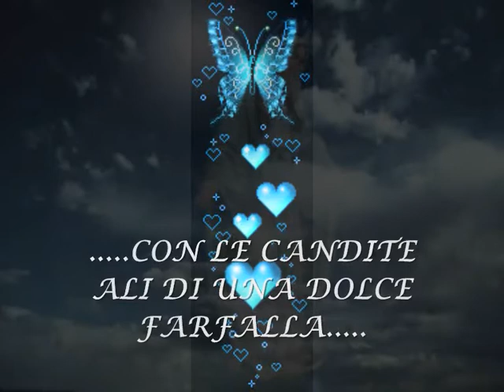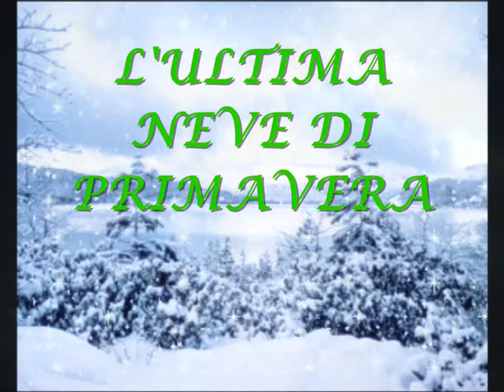SANTA BERNADETTE LUCE DELLE ANIME SANTE..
SANTA BERNADETTE E L'ULTIMA NEVE DI PRIMAVERA